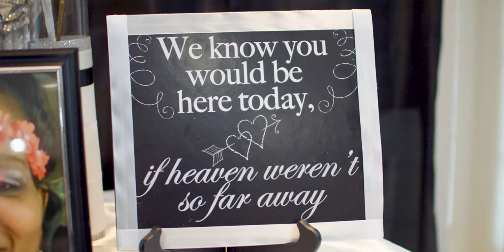The Union of Britanya + Brandon (4K)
The Union of Britanya + Brandon on 26 Oct 2019 in Aiken, SC.

Captured and edited by Unique Vision, LLC